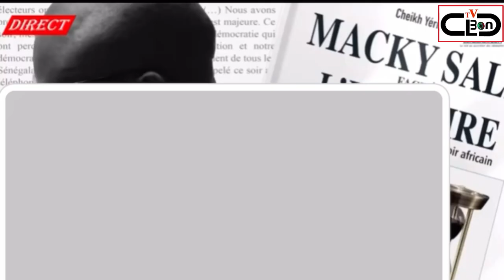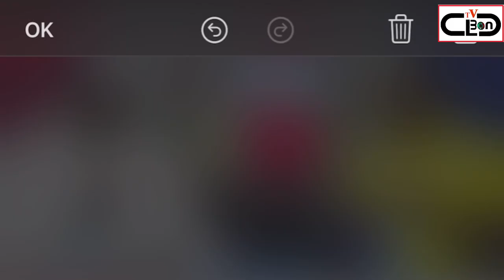Urgent🛑la colère noire de kona:Macky sou lalé sonko souye guéne palais bi dou sole dale…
Walfadjri
Walf tv
Walf fm
Tfm
Sen tv
Senegal7
DAKARBUZZ
Kouthia show
Ahmad aidara
Alioune sall
GUÉDIAWAYE
Pikine
Yeumbeul
Bara Gaye
Ousmane sonko
Sonko président
Sonko 2024
Ousmane sonko a ziguinchor
Élection
Allez les lions
Sénégal
BuzzStudio
Evenprod
Marodi tv Sénégal
Xalaat tv
Dakar matin
Macky sall
Maire Guediawaye
Oustaz
Serigne
Mbacké
Sy
Niass
Touba
Tivaoune
Kaolack
Médina baye Niass
Zik fm
Rfm
Bougane Gueye dany
Youssou N'Dour
Wally seck
Sunu xalaat
Buzz Senegal
Dakar Sénégal
Wally seck
Sidy Diop
Youssou N'Dour
Oustaz modou fall
Modou fall
Arrêt mère thiaba
Bara Ndiaye
Kouthia show
Sonko
Ousmane sonko
Malika tv
Asfiyahi tv
Adamo attaque
Hady niass
Xalat tv
Wa in yakadou
Wakhtanou fadiar
Basmala
Serigne touba
Tivaoune
Ahmad Khalifa niass
Mor kebe
Oustaz Mor kebe
Ismpro 24
Oumar sall
Akhlou sounah
Alkhouran ak sounah
Tafsir
Ngabou
Football
Lamb dji
Modou lo
Ama Baldé
Balla Gaye 2
Arena
Sa ndiogou
Sonhibou diop
Touba mbacke
Ndiassan
Médina baye Niass
Dahira
Daara dji
Zikar
Zikroullahi
Alamnasrah
Ya latifou
Latif
Ya fatahou
Gamou 2022